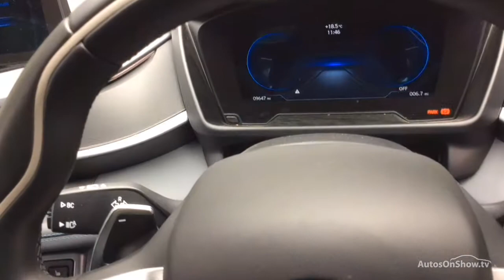BMW I8 I8 I8 BLUE 2016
2016 BMW I8 I8 I8 COUPE HYBRID ELECTRIC, in BLUE